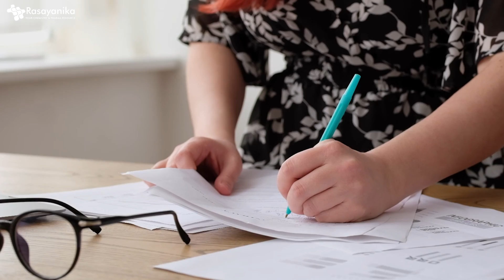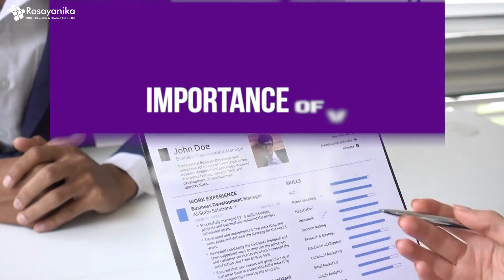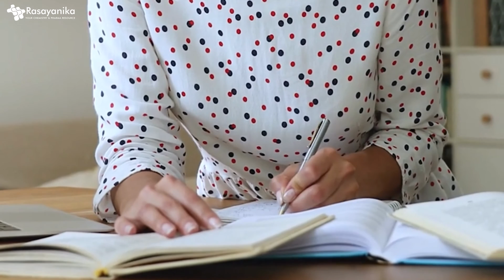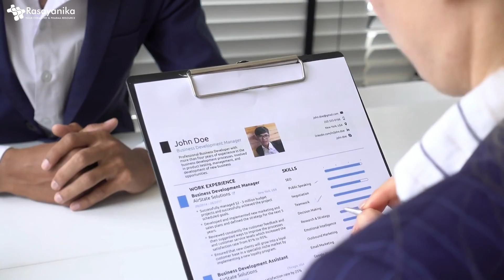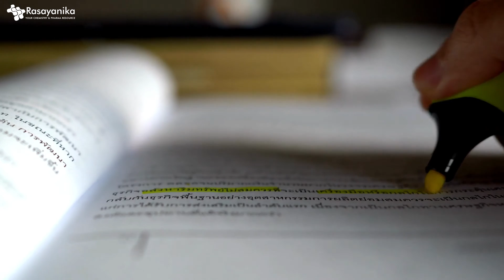How to Add More Value to Your Resume As a Chemistry & Pharma Candidate?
"🔬 Looking to Enhance Your Chemistry & Pharma Resume? 📝 Discover Expert Tips & Strategies to Add Maximum Value to Your CV! 💼 Watch Now and Stand Out in the Competitive Job Market! 🚀 ResumeTips ChemistryJobs PharmaCareers"